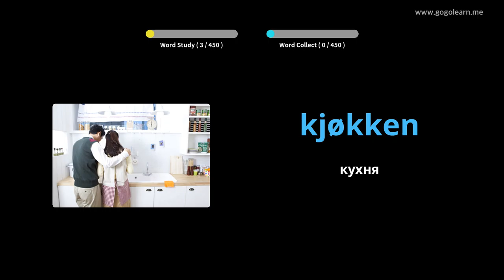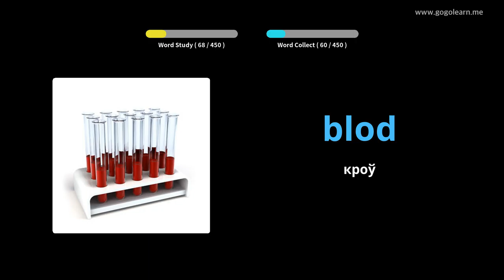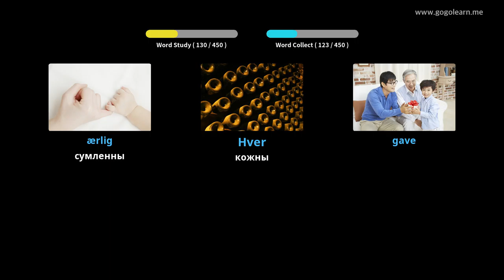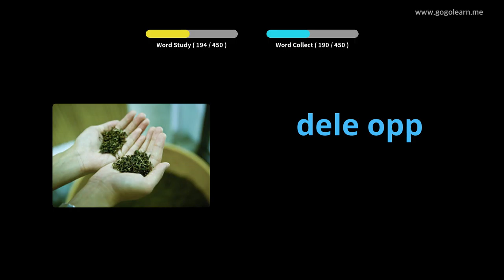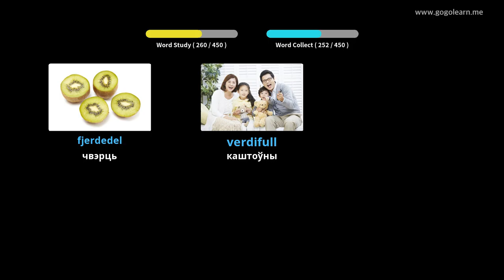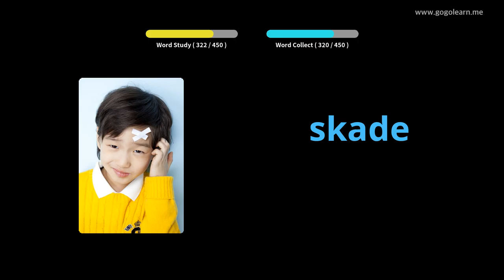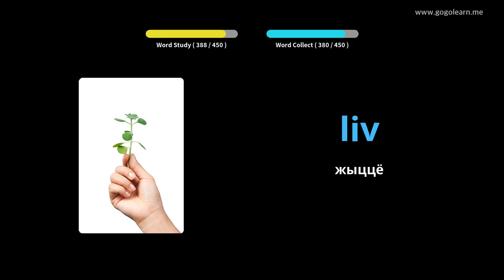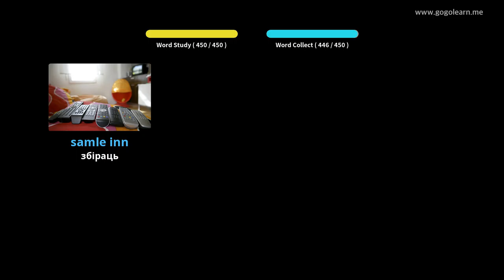Нарвежская лексіка Пачатковая школа | Golearn